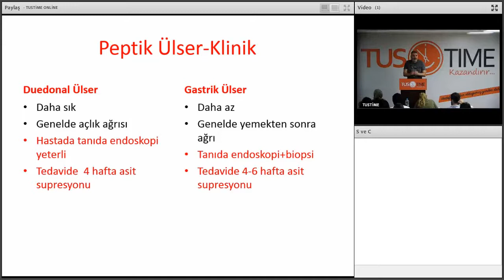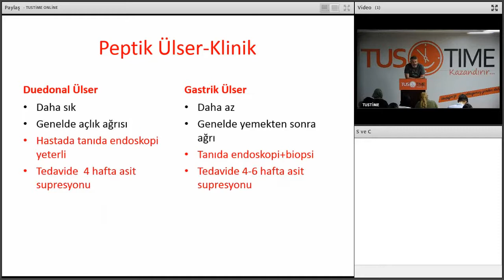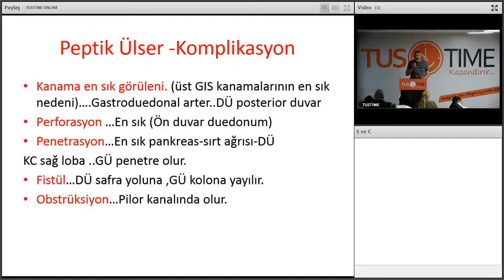Peptik Ülser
Soru böyle yakalanır...